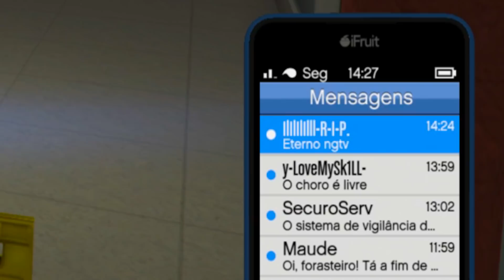GTA 5 Online - Expondo os piores jogadores da sessão de mau perdedor - EXPOSED TRASH PLAYERS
Onde jogo: XBOX ONE, PS4, PS5 e PC.
Meu notebook: Acer Nitro 5, i5 10 300H, PCI-Express 3.0, 16 GB DDR4, NVIDIA GeForce GTX 1650 Ti 4GB.